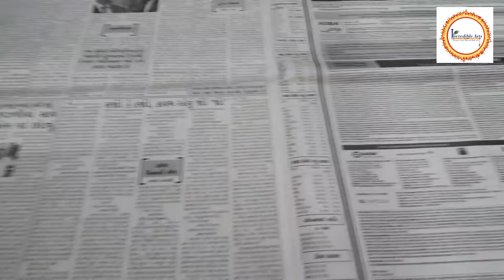Pouring Sink Art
Got a good idea ?
Use it today,
if it works you can use it again tomorrow.
Got idea for pouring art.
Using Acrylic Colors with Pouring Medium.
And one bottle surface...
Now you can how i make creative own work.
Enjoyed a lot.
If you want to learn DM me in comment box.